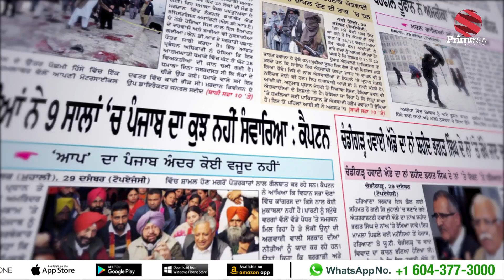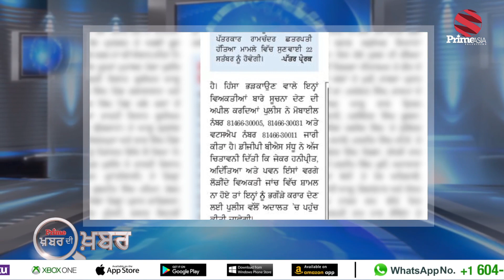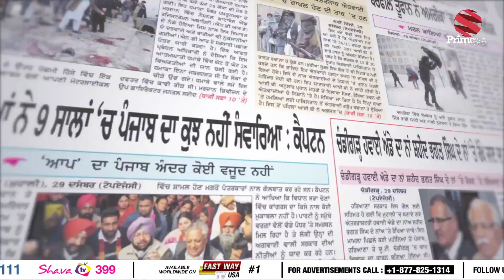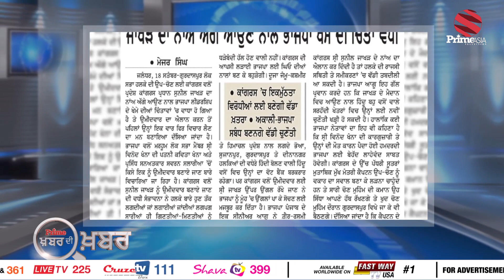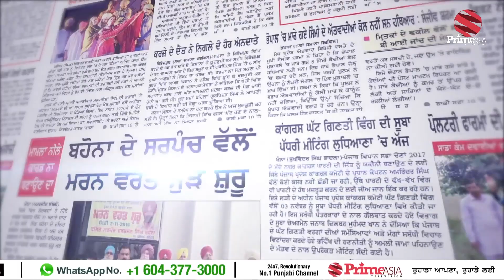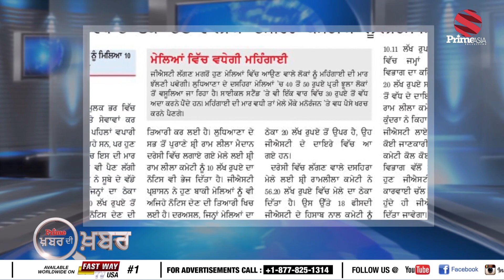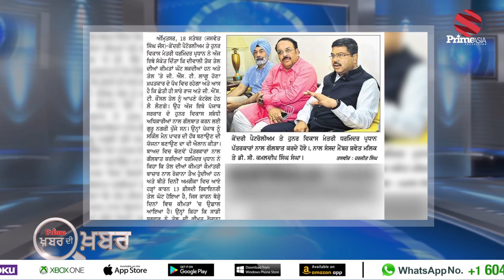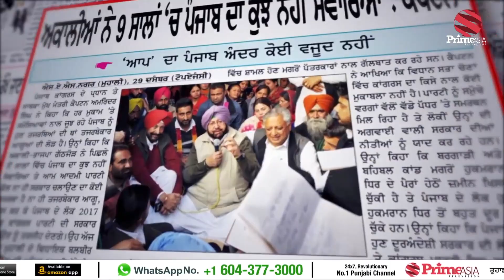PRIME KHABAR DI KHABAR 311_ਪਾਪਾ ਦੀ ਪਰੀ ਨੂੰ ਜ਼ਮੀਨ ਖਾ ਗਈ ਜਾਂ ਅਸਮਾਨ ਨਿਗਲ ਗਿਆ...! (Prime Asia Tv)